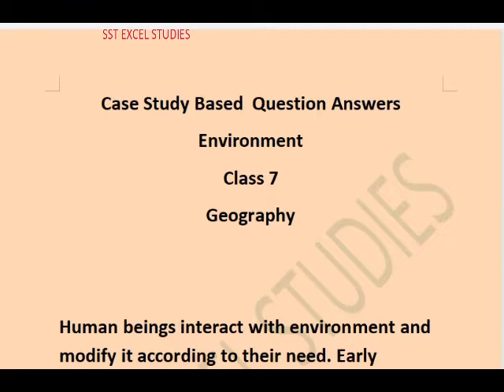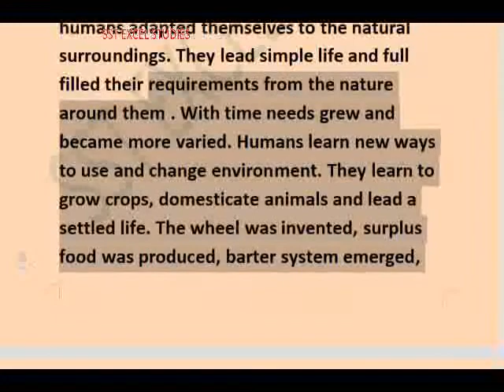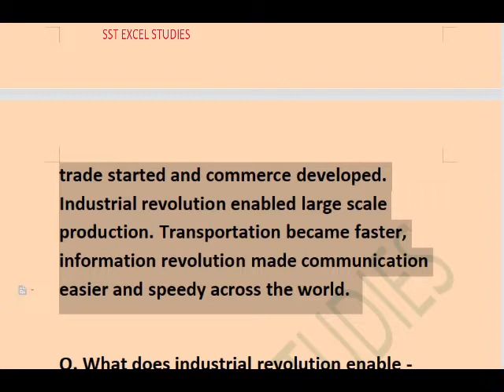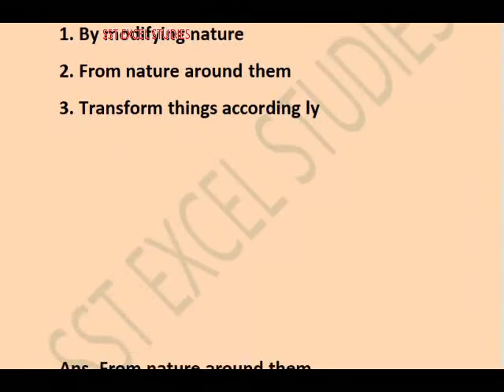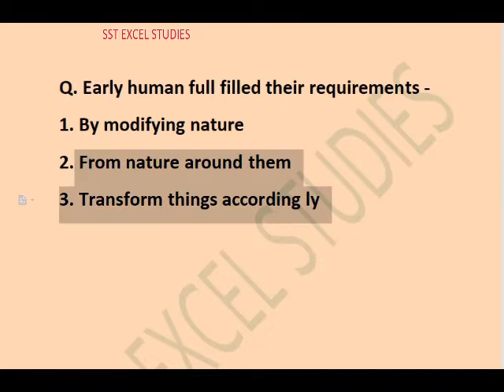Environment / case study based questions answers class 7 sst/ class 7 sst important question answer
case study based questions answers class 7 sst